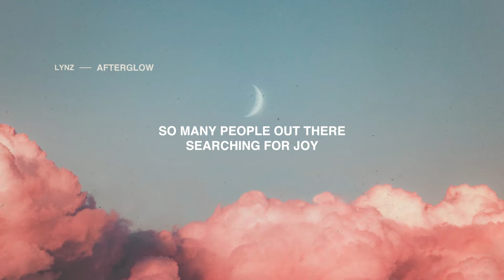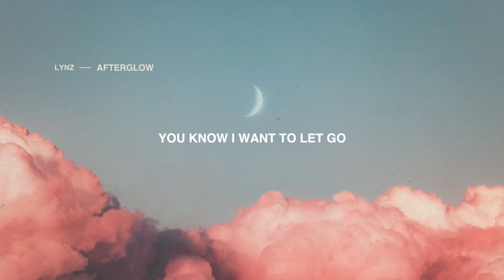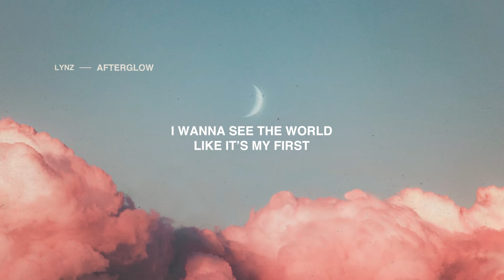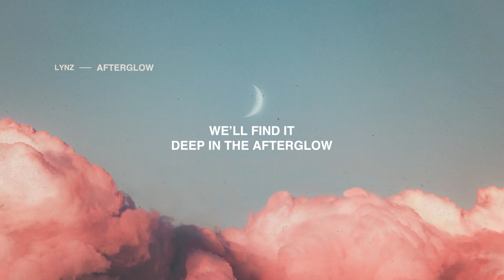Lynz - Afterglow (Official Lyric Video)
Lynz - Afterglow

Want your song produced by me?

Lynz is a 21-year-old singer, songwriter, and producer. She’s been at it since age 12 and has never looked back.  She taught herself music production and recording in high school online and was soon selected for the 2015 cohort of GRAMMY Camp (Maren Morris, etc) in Los Angeles for audio engineering. She then raised a successful Kickstarter campaign for her first self produced album’ Dusk At Dawn’ at age 16.

After battling deep emotions for a while after that album, digging deeper into herself and the meaning of life, Lynz had moved to LA to start producing for other artists and studied at Westlake Studio’s own Cre8 Music Academy. (The Weeknd, Rihanna, etc)

Lynz is now back at it, releasing covers of her favorite songs like Blinding Lights and releasing new originals like Afterglow.

Afterglow is about relaxing and having fun. That there’s more to life than the daily grind. But not in a surface level way of just having fun to have fun, Afterglow is an anthem for letting go of depression and anxiety.

It’s about discovering the present moment, and how important it is and how it’s all there ever really is. Life can only exist in the now, and that’s great. There’s nothing to go back and fix or change or do-over.

You can start a new future today. That’s something to celebrate.

Art by @kenrickmills
Visualizer by Marcus Emery
Edited by Lynz
Written by @Lynzmusic and @aimeefelisemusic with help from @sivadsmith.
Produced by @lynzmusic with the help of @deflectmusic @josephschmidtofficial
Be still.

Follow them!

Hire me on Soundbetter!

-David Sprinkle
-Conor Comiconor
-Conor Waterfield
-Patrick Maresco (Deflect Music)

Afterglow Lyrics:

Running laps and circles in my mind
Chasing down freight trains
I find the more that I try
They move farther away

Truth is
I want to let go
Of the need
To compare and to control
And then I’ll be free

So many people out there searching for joy
The world is scary I know
I don’t know where else to think it’ll be
Except deep in the afterglow

Woo
Woo

Open and closed
Missin’ what I see then
20 years go by

Woah
Woah
Woah
Woah

I want to see the leaves change color
And the waves roll in
I want to see the world like it’s my first
Like an alien new to the earth

Woah
Woah
Woah
Woah

We’ll find it deep in the afterglow
Deep in the afterglow

Lynz Munich
Lynz Music &nbsp;
&nbsp;